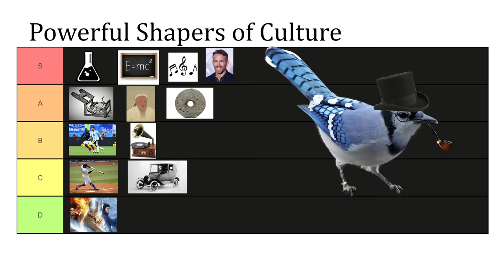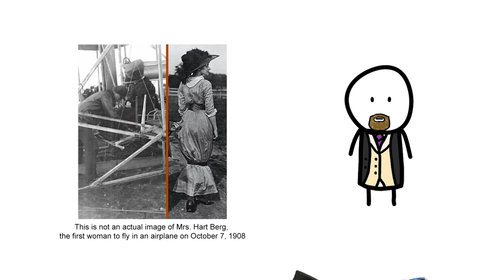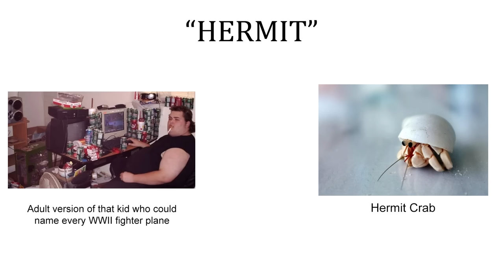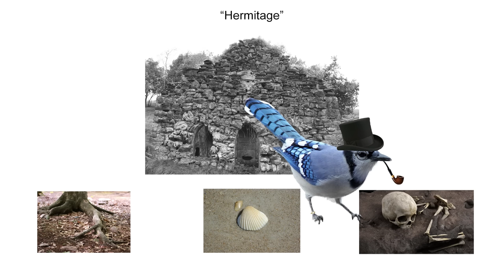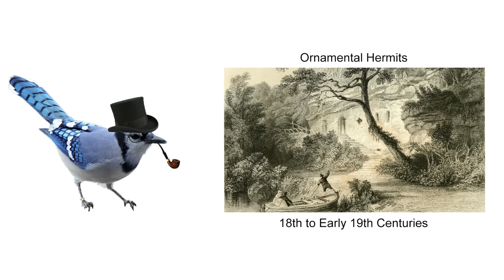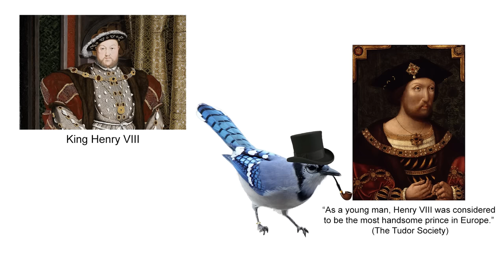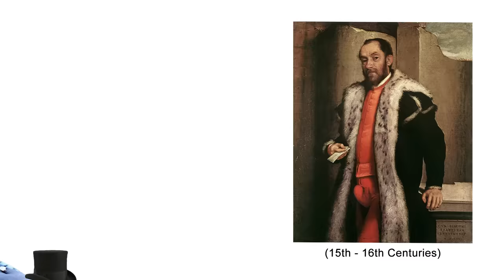Absurd Historical Trends that Need to Come Back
While people often think the fads of today are as ridiculous as they come, history has had its fair share of trendy hiccups to give the weirdest styles we've seen a run for their money. From immobilizing skirts to outlandishly extravagant wigs, ornamental hermits to compensating garments, the world of bizarre historical fashion has tales aplenty to keep you entertained for hours. It's quite interesting to look back at what was in vogue in centuries past, wondering how in the world something so ludicrous to us today could ever have been considered fashionable. But hey, who knows, maybe you could try one of these old fashions out at your next gala. Nothing like a little vintage style revival to make yourself the Belle of the ball.

Instagram ➤ @BlueJayYouTube

Corrections:
- Caroline Martin, a dress historian, pointed out, "Women were still wearing corsets in 1908. Corsets only began to fall out of favor in the 1910s (when women wanted to dance, exercise and engage in civic life more and more) and especially after WWI with steel shortages. They also fell out of favor because women needing practical clothing for the war like you said but that was after 1908. Just a little 20th c dress history."